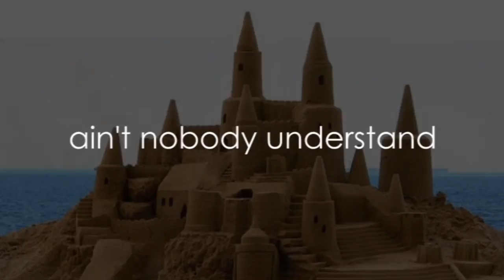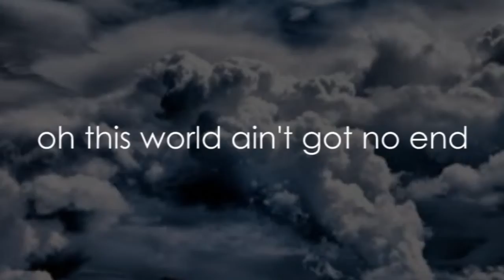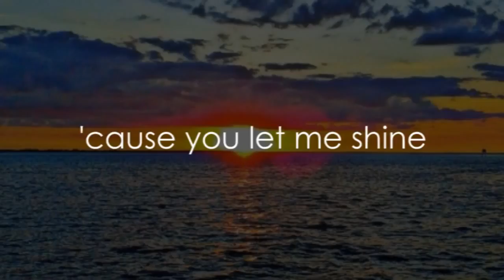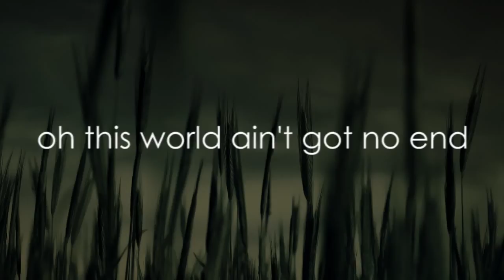Paul Kalkbrenner Sky and Sand lyrics